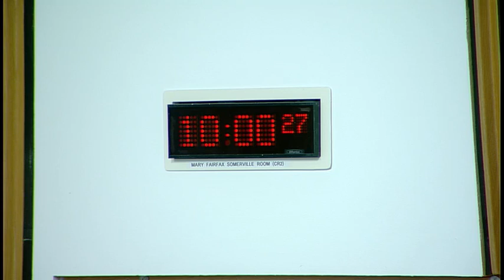Justice Committee - 23 October 2018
The Committee will meet at 10:00 am in the Mary Fairfax Somerville Room (CR2)
1. Decision on taking business in private: The Committee will decide whether to take item 8 in private.

2. Post-legislative scrutiny of the Police and Fire Reform (Scotland) Act 2012: The Committee will take evidence from-
Chief Superintendent Ivor Marshall, President, Association of Scottish Police Superintendents;
Stuart Aitken, Acting Chair for the Scottish Fire and Rescue Service, Fire and Rescue Services Association;
Chris McGlone, Executive Council Member, Fire Brigades Union;
Derek Jackson, Branch Secretary, Scottish Fire and Rescue Service Branch, Unison Scotland.

3. Pre-Budget Scrutiny: The Committee will take evidence as part of its Pre-Budget Scrutiny from-
Humza Yousaf, Cabinet Secretary for Justice, Neil Rennick, Director of Justice, Willie Cowan, Deputy Director, Criminal Justice, and Donna Bell, Deputy Director, Police Division, Scottish Government;
Rt Hon James Wolffe QC, Lord Advocate, and David Harvie, Crown Agent and Chief Executive, Crown Office and Procurator Fiscal Service.

4. Offensive Weapons Bill (UK Parliament legislation): The Committee will take evidence on legislative consent memorandum LCM-S5-17 from—
Humza Yousaf, Cabinet Secretary for Justice, Philip Lamont, Criminal Justice Division, and Isobel Joiner, Directorate for Legal Services, Scottish Government.

5. Crime (Overseas Production Orders) Bill (UK Parliament legislation): The Committee will take evidence on legislative consent memorandum LCM-S5-18 from—
Humza Yousaf, Cabinet Secretary for Justice, Neil Devlin, Police Division, and Louise Miller, Directorate for Legal Services, Scottish Government.

6. European Union (Withdrawal) Act 2018: The Committee will consider a proposal by the Scottish Government to consent to the UK Government legislating using the powers under the Act in relation to the following UK statutory instrument proposals—
The Law Enforcement and Security (Amendment) (EU Exit) Regulations 2018.

7. Justice Sub-Committee on Policing: The Committee will consider a report back from the Sub-Committee meeting held on 4 October 2018.

8. Subordinate legislation: The Committee will consider its approach to the forthcoming Drug Driving (Specified Limits) (Scotland) Regulations 2018 [draft].

At its next meeting, on 30 October, the Committee expects to continue taking evidence on post-legislative scrutiny of the Police and Fire Reform (Scotland) Act 2012.